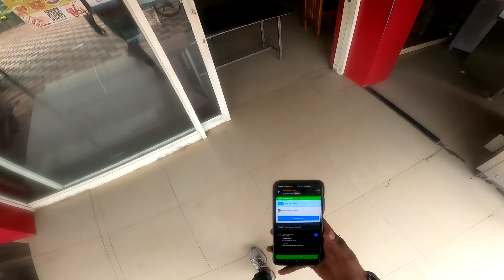🏡Swiggy delivery Day on a cycle🏡||Petrol വില വര്‍ധനയ്ക്ക് എതിരെ ഒരു delivery boy യുടെ പ്രതിഷേധം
Camera